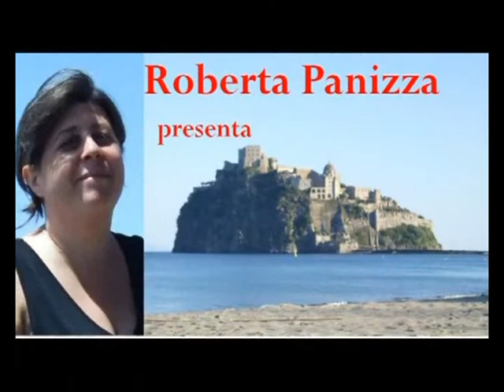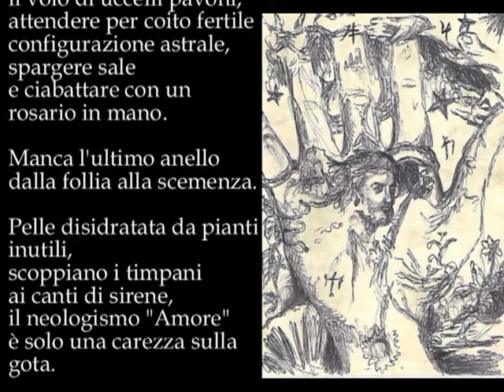Adesso M 124 095